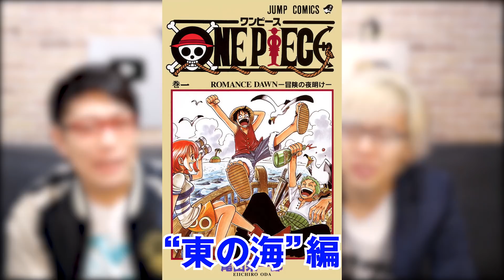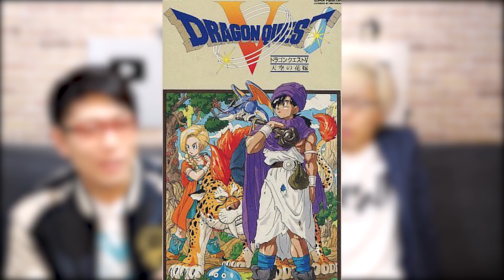モモの助が古代兵器“ ウラヌス ”である証拠が凄い！ 古代兵器はすべて「 生き物 」なのか 【 ワンピース 】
ワンピースも1001話を超えて、ワノ国編も佳境！？
改めて光月モモの助についてお話いたします！！
なぜゾウでモモの助だけがズニーシャに命令できたのか！？
モモの助こそがワノ国の救世主？？

ストリーミングはこちら！

ワンピース モモの助 ワノ国 ワンピース モモの助 古代兵器 ウラヌス 生き物